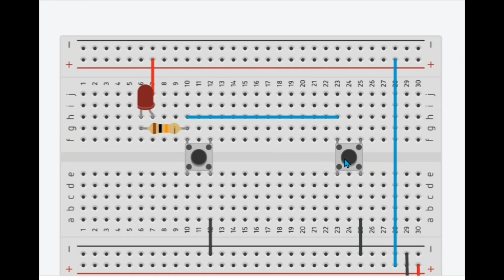Build a Circuit 1